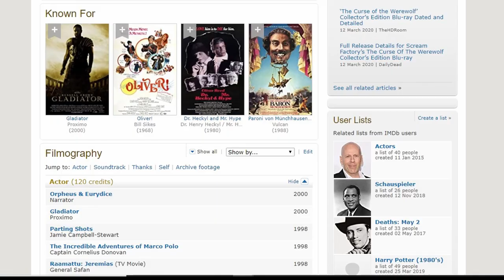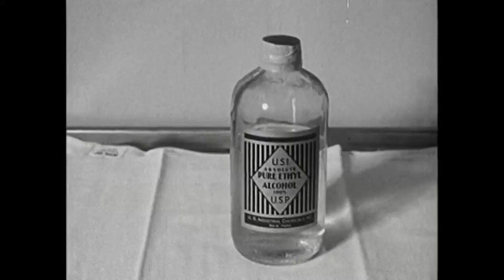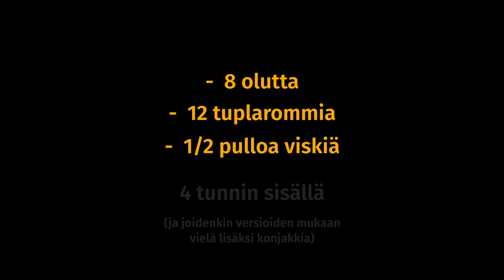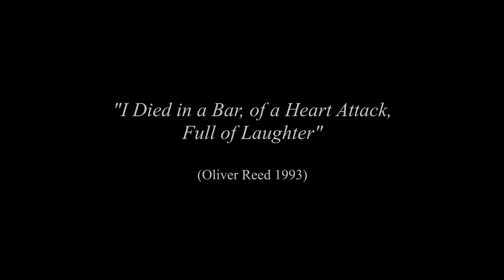Elokuvatähden tappava baarireissu - Oliver Reed Maltalla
Legendaarinen brittinäyttelijä Oliver Reed (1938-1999) oli koko uransa ajan tunnettu alkoholinhuuruisista seikkailuistaan. Hän tienasi vuosien varrella itselleen esim. lempinimen "The Craziest Actor of All Time". Reed tempaisi viimeisen eeppisen baarireissunsa Maltalla Gladiator-leffan kuvauksissa 61-vuotiaana - hän tuhosi valtavan kasan viinaa ja väänsi kättä merimiesten kanssa paikallisessa pubissa. Tämän jälkeen näyttelijä sai sydänkohtauksen ja kuoli.

Tässä videossa tiivistelmä Reedin erikoislaatuisesta urasta, ristiriitaisesta  alkoholismista ja Maltan viimeisistä ryyppäjäisistä. Video aloittaa sarjan, jossa käsitellään viihdebisneksen elämää suurempia hahmoja, sekä erikoisia tarinoita elämästä ja kuolemasta.

Uusia videoita säännöllisesti, muista laittaa kanava seurantaan! Tuntematon Totuus myös facebookissa